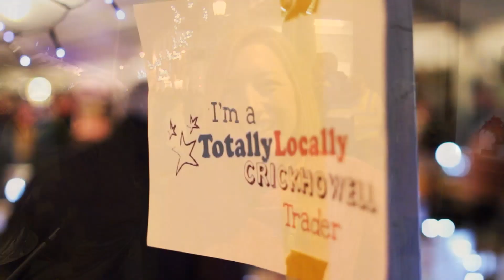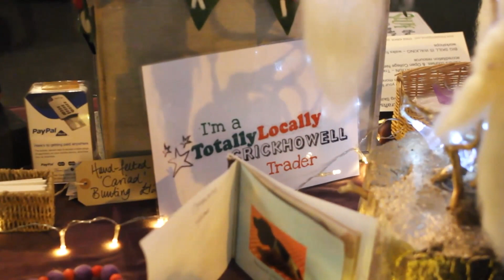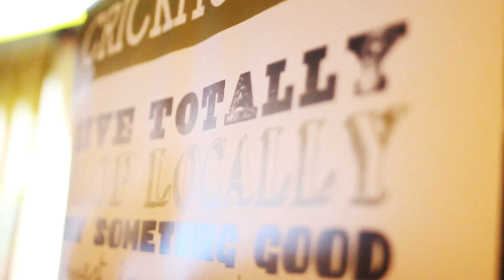Totally Locally Christmas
Crickhowell was filled with festive cheer as community groups came together for a Totally Locally Christmas evening - starting with a torchlight walk.

Film by As You See It Productions, Crickhowell.  The evening was supported by Rural Alliances.